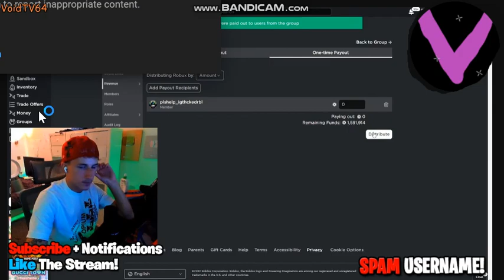dont fall for these kind of videos (this is not me)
btw this is not me